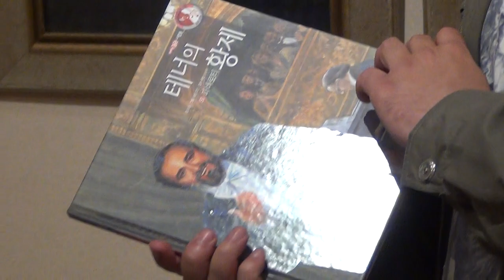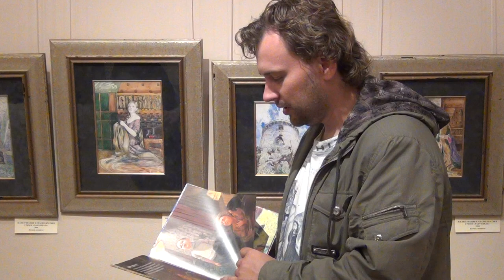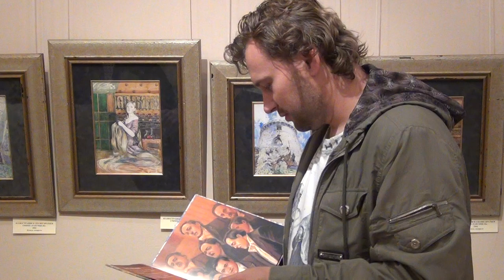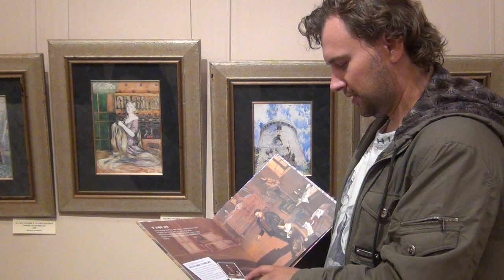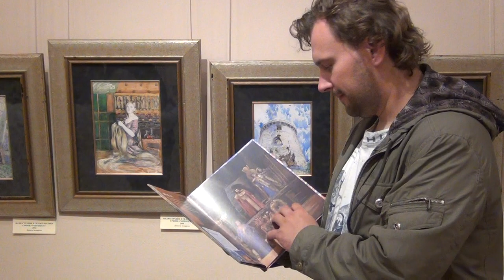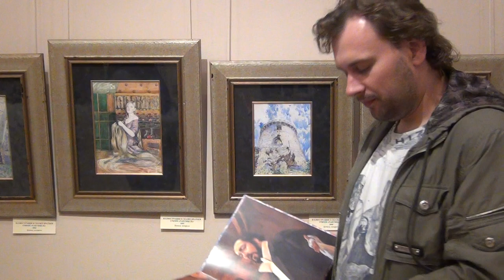Экскурсия по выставке художника Кожина Семёна Леонидовича в галерее Измайлово 2012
Экскурсия по персональной выставке художника Кожина Семёна Леонидовича в галерее Измайлово в 2012 года.